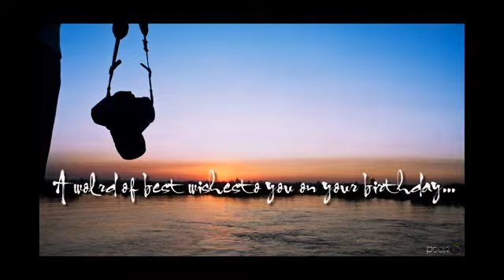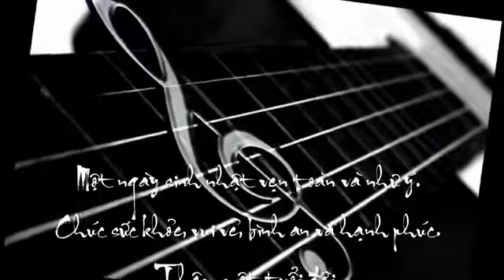Happy Birthday, aHMị - 19/06/2013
Một ngày sinh nhật thật vẹn toàn và như ý.
Chúc sức khỏe, vui vẻ, bình an và hạnh phúc
Thêm một tuổi đời, thêm thật nhiều thành đạt trong cuộc đời nghệ thuật...
HAPPY BIRTHDAY!

From MLT & FB Friends